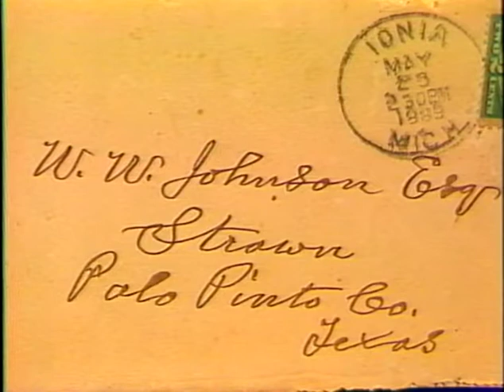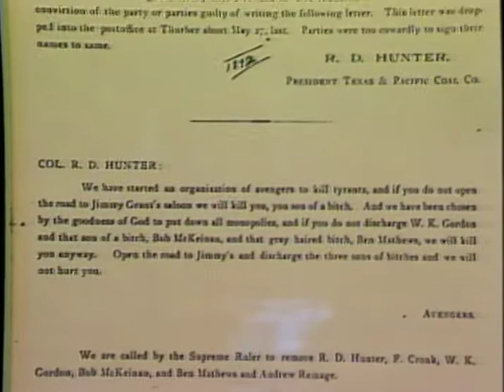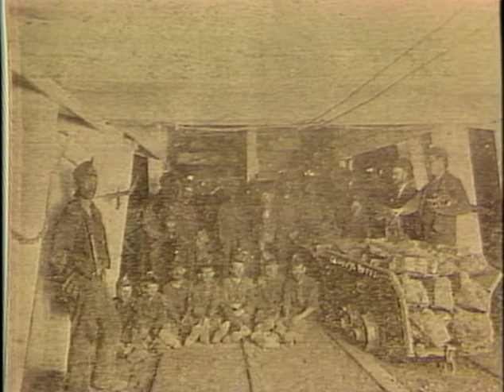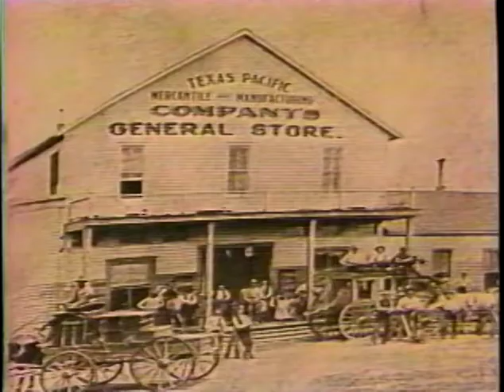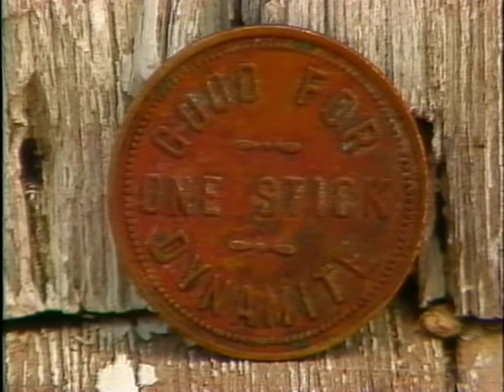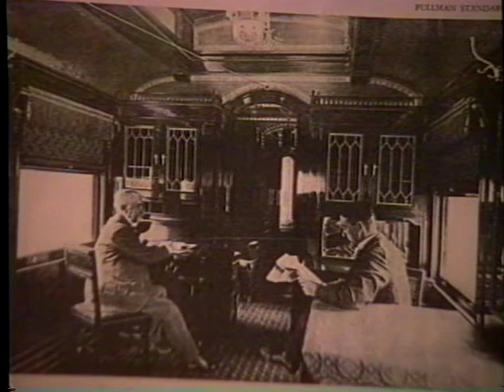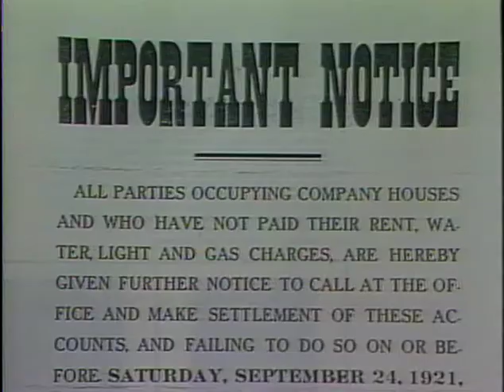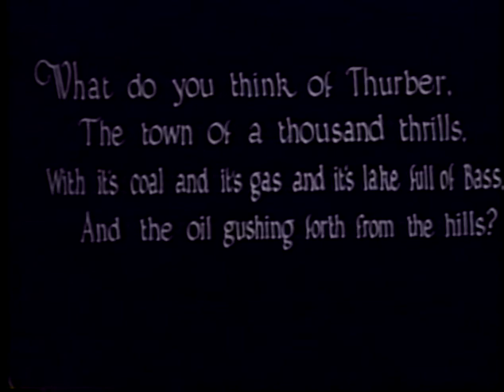Boom Town To Ghost Town: Thurber, Texas 1886-1936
In the 1880s, Thurber became an industrial metropolis in the brushy ranch country west of Fort Worth. Wholly owned by the Texas and Pacific Coal Company, Thurber was a major mine site for three decades, largely due to the vast amounts of high-grade bituminous coal beneath the ground. At it's peak, American and immigrant miners from countries such as Italy, Poland and Mexico, produced 3,000 tons of coal every day for use by the railroad and other entities. In 1897, the company added a well-equipped brick plant. As a result, Thurber brick paved hundreds of miles of highways and streets in Texas. Noted as one of the first completely electrified towns, Thurber was home to about 10,000 persons in its prime. After a strike in 1903, the united Mine Workers organized the miners, and Thurber became one of the few totally unionized towns in the country. In 1917, William Knox Gordon, company superintendent at Thurber, brought in the McClesky discovery oil well at nearby Ranger. This event had an enormous impact on Thurber and the state, opening the West Texas oil fields to exploration. Soon, the railroads were running on the plentiful oil, reducing the need for coal. The mines and the brick kilns were closed. The company changed its name to the Texas Pacific Coal and Oil Company and moved its base of operations to Fort Worth. By the late 1930s, Thurber was a ghost town. This 55-minute DVD includes historic and current photographs and video of Thurber and also features the song, "Thurber, Texas" by Larry Joe Taylor.

01:16  "Thurber, Texas" by Larry Joe Taylor